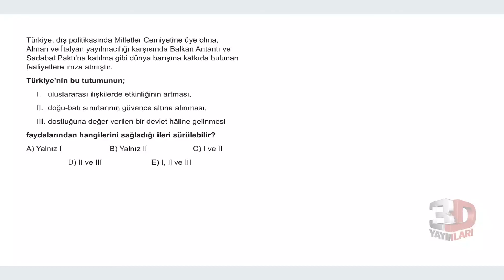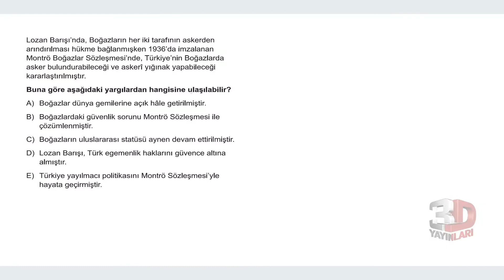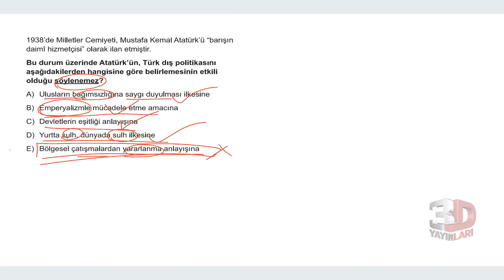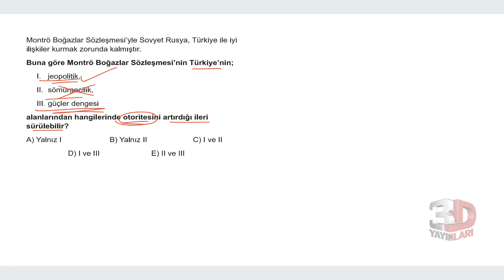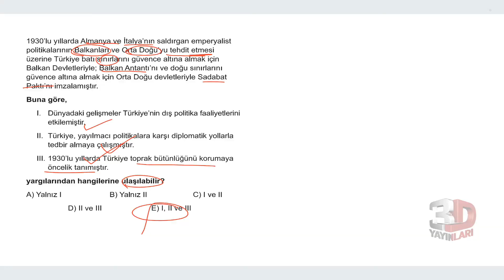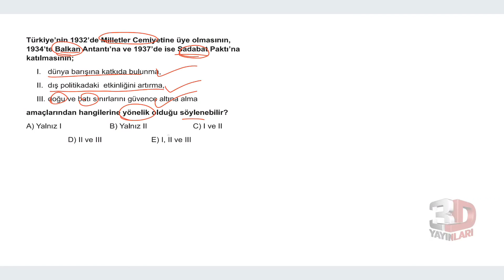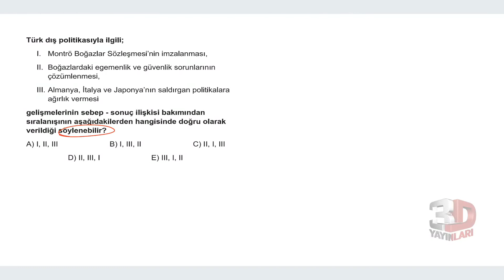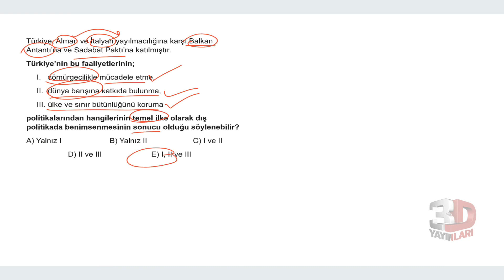TYT Tarih Soru Bankası Bölüm 14 Test 07 Soru Çözümleri